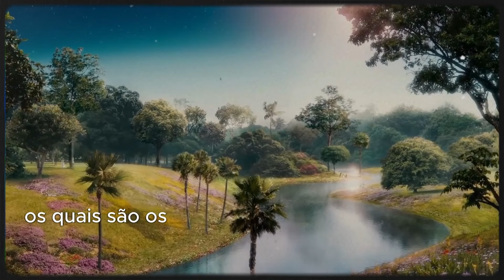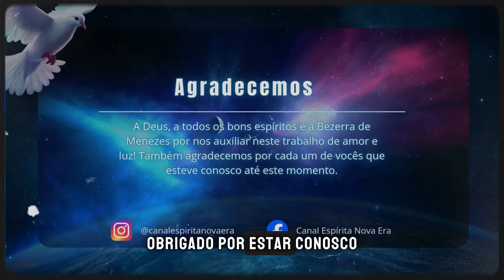COLÔNIA ESPIRITUAL ACIMA DE BRASÍLIA E GOIANA NO BRASIL I Canal Espírita Nova Era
Colônia Regeneração: Localizada nas proximidades de Goiânia até Brasília, trabalha com a recuperação de espíritos mutilados no períspirito, além de proceder com atendimentos fluídico concentrados, terapias com o intuito de renovação interior.

🔻Livros da Codificação realizada por Allan Kardec:
➜ O Evangelho Segundo o Espiritismo
➜ A Gênese
➜ Obras Póstumas
➜ O Que é Espiritismo?

🔻Livros da sobre a Transição Planetária e Nova Era:
➜ Divaldo Franco - Transição planetária
➜ Bastidores da Batalha Espiritual
➜ Mundo Regenerado